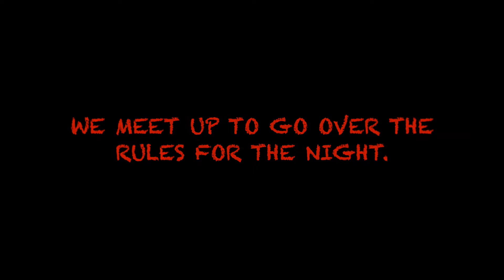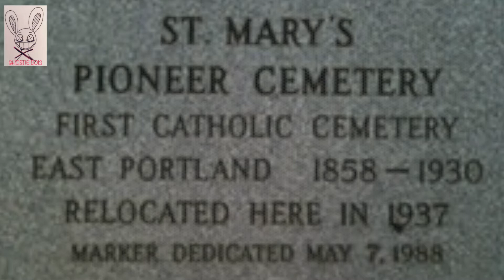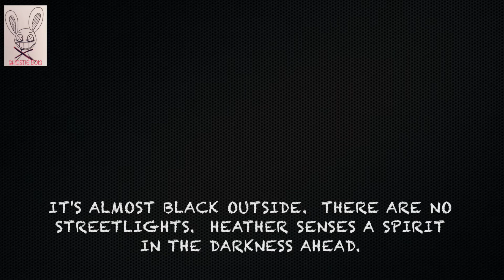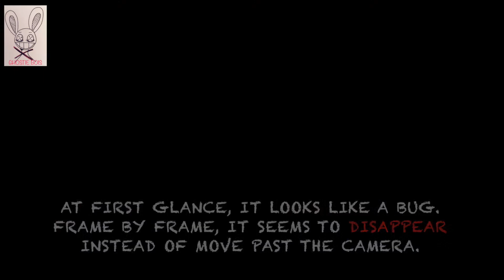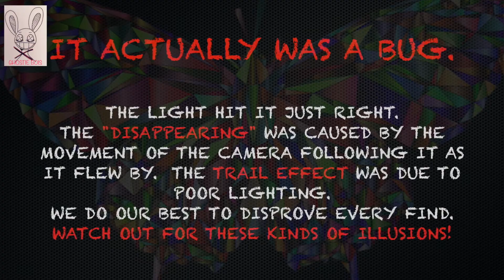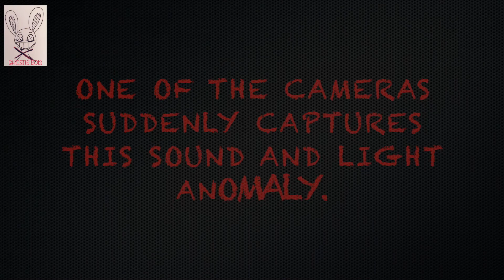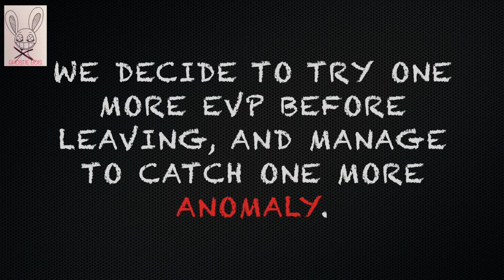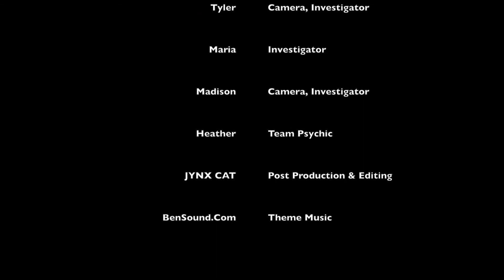Ghostie Bois: S1E2 "Mt. Calvary Cemetery"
Meet Ty, Madison & Maria... members of a kid's Paranormal Investigators group known as the "Ghostie Bois."

HAVE A HAUNTING IN OREGON?